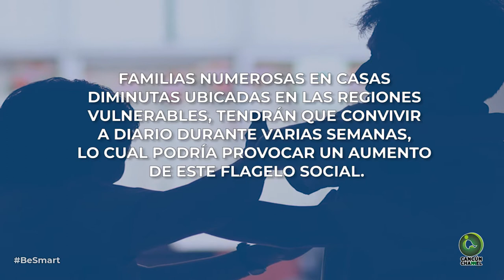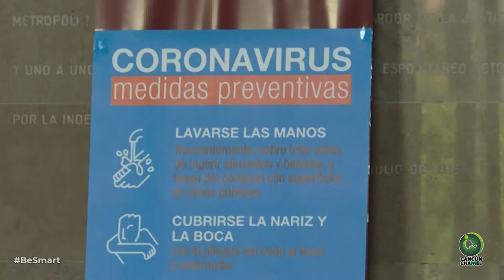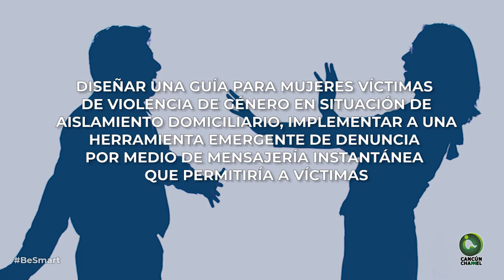COVI-19 vs VIOLENCIA FAMILIAR